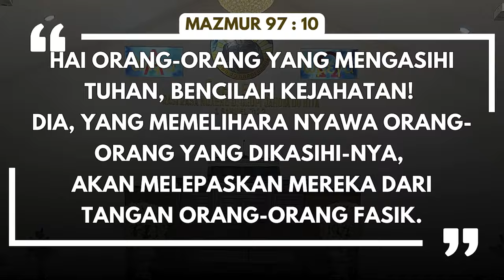SAPAAN FIRMAN | HKBP EBEN EZER | 29 JULY 2024 | MAZMUR 97 : 10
Kabar baik bagi kita dari

Setiap orang percaya tidak hanya dipanggil untuk berbuat baik, melainkan juga membenci kejahatan.
Amin.

Pelayan Firman : Pdt. Panuturi Sitompul